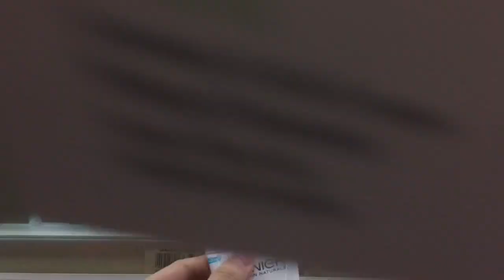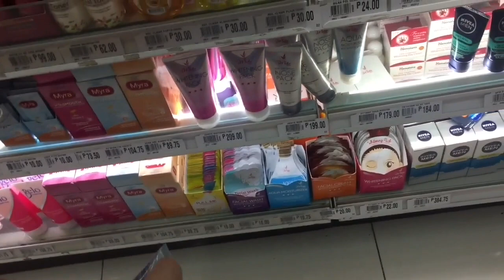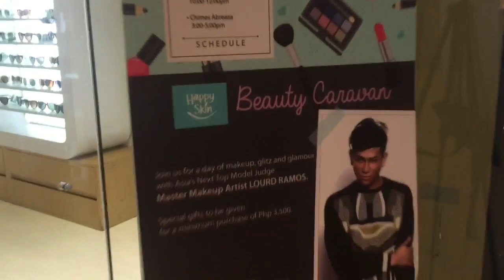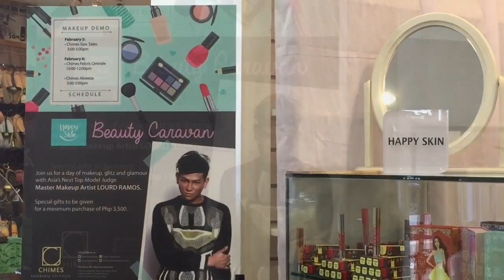MEETING LOURD RAMOS! ANTM JUDGE! ♡ February 4-5, 2016 Vlog | makeupbykarlamisa